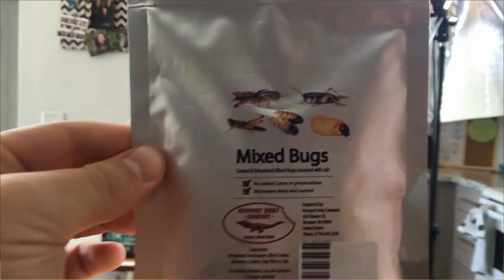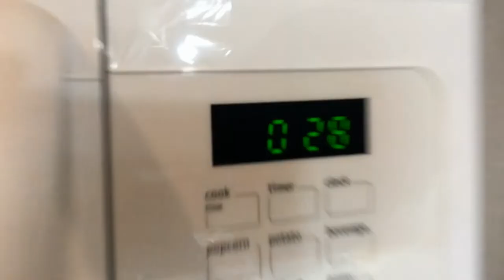DIY Edible Slime with BUGS!! *Super GROSS!!!*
Thanks so much guys! We have TONS of new stuff coming. We got better audio, AND a better camera.

The chill lofi Beat was made by Zac Hadlock.